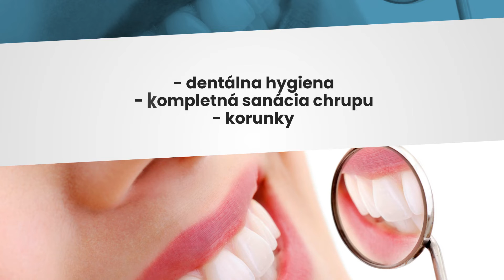Stomatológ MUDr. Struháriková - Mastr Dent s.r.o, zubná ambulancia, bielenie zubov, dentálna hygiena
Túžite po zdravých zuboch a krásnom úsmeve? Poskytujeme komplexnú odbornú starostlivosť o Váš chrup: preventívne prehliadky, ošetrenie chrupu, RTG čeľusti a zubov, liečba ochorení zubov, protézy, korunky, bielenie zubov, dentálna hygiena, kompletná sanácia chrupu, plomby, extrakcie, náhrad, korunky. Pacientov vyšetrujeme v príjemnom prostredí a bez zbytočného zdĺhavého čakania. Naše priestory sú plne vybavené modernými prístrojmi, ako aj RTG a ultrazvukom. Pri práci používame čo najkvalitnejšie dostupné materiály. Pomôžeme Vám na ceste k zdravým zubom a krásnemu úsmevu. Viac informácií nájdete na našej webovej stránke